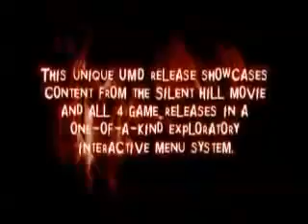Silent Hill Experience Trailer PSP